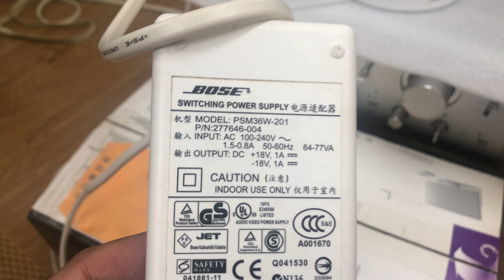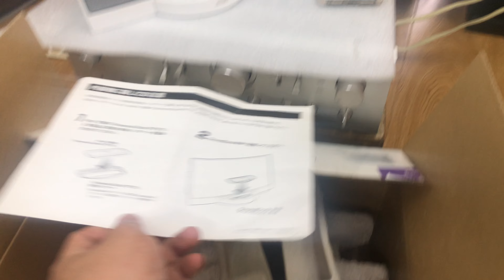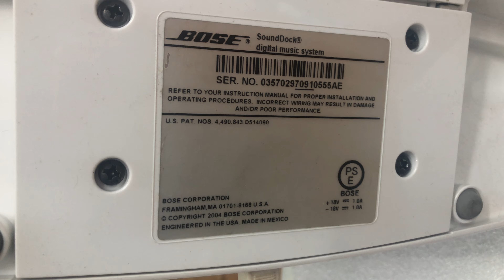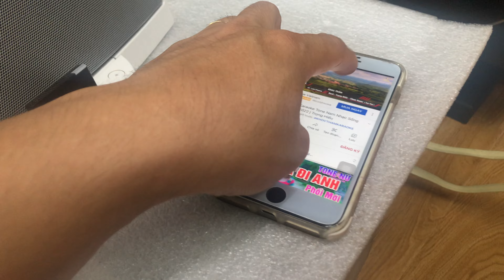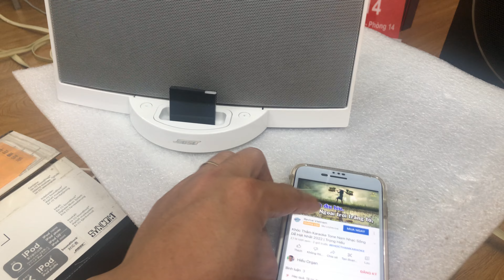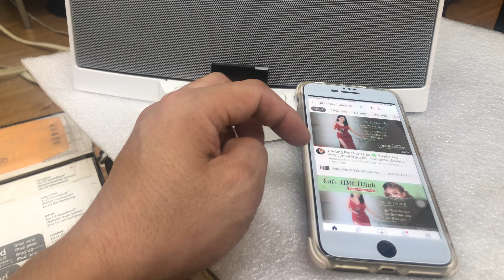Tuyệt vời 🙌 Full thùng Bose Bluetooth 0941.891.914 tại Minh Audio Hà Đông Hn